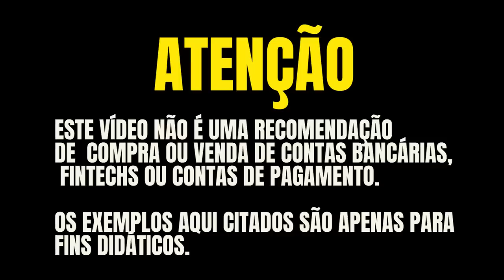💳C6 CARBON VERSUS INTER BLACK TODAS AS VERSÕES! QUAL DESTES É O MAIOR ENTRE ELES? C6 OU INTER BLACK?